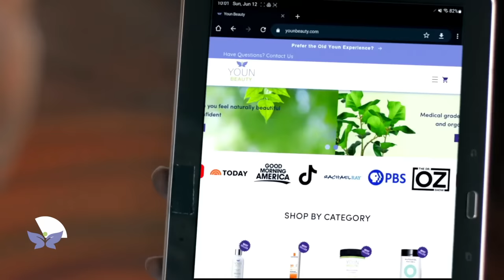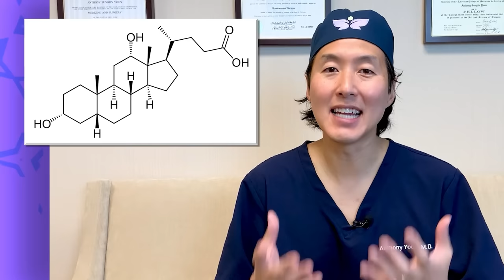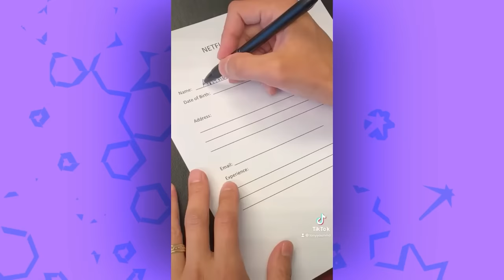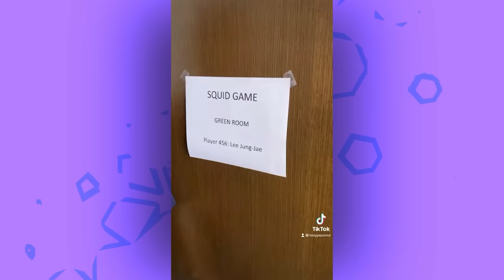Doctor Reacts to WORST TikTok Beauty Trends!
Snail facial? Scalp Popping? Lettuce Water to help you sleep? America's Holistic Plastic Surgeon Dr. Anthony Youn reacts to some of the most bizarre TikTok Beauty Trends!

Please send promotional items, etc to:
755 W. Big Beaver Road, Suite 1200